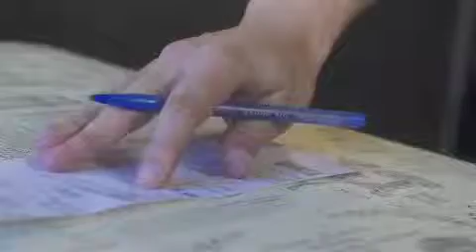Paulina Logan acting demo reel